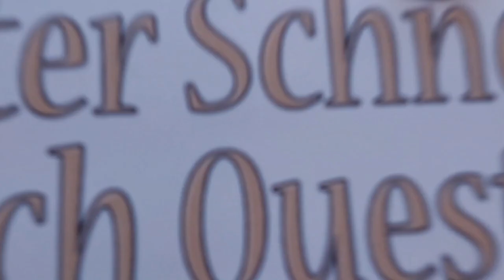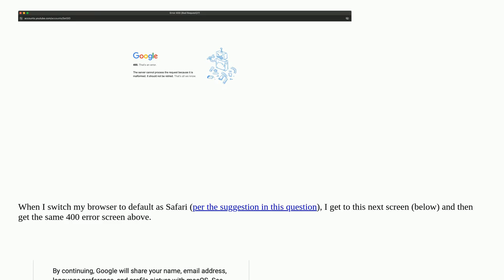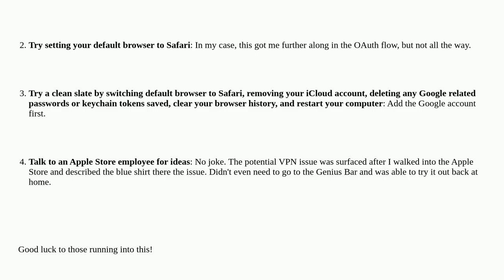Apple: Unable to login into Google Internet Account for Mac Sonoma or Sync Contacts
Unable to login into Google Internet Account for Mac Sonoma or Sync Contacts

A special thanks goes out to the community

  accounts gmail contacts system-settings